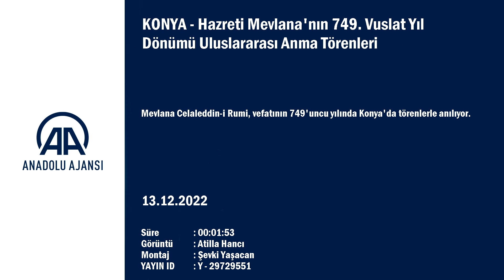Hazreti Mevlana'nın 749 Vuslat Yıl Dönümü Uluslararası Anma Törenleri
Mevlana Celaleddin-i Rumi, vefatının 749'uncu yılında Konya'da törenlerle anılıyor. Mevlana Kültür Merkezi'nde, düzenlenen Hazreti Mevlana'nın 749. Vuslat Yıl Dönümü Uluslararası Anma Törenleri'nin yedinci gününde, Mevlevi Sema Ayin-i Şerifi icra edildi.